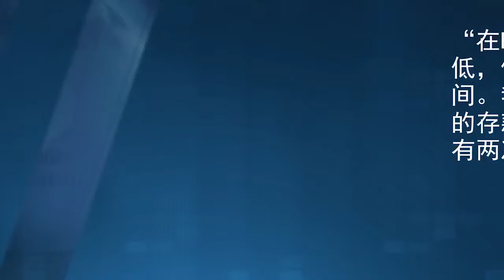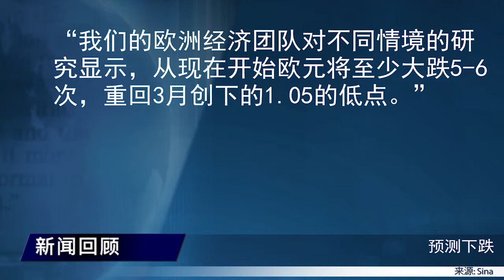欧元仍有很大下跌空间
欧洲央行周四宣布维持利率不变，并释放出可能进一步实施经济刺激措施的信号，欧元兑美元从1.132大幅下挫至1.1089，创九个月来最大跌幅。